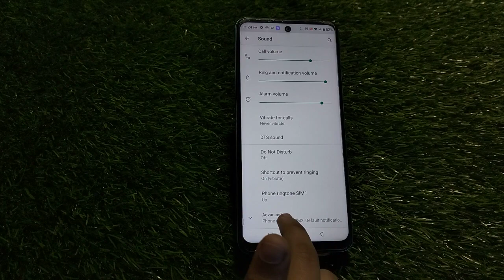How To Set Notification Ringtone In Infinix Note 12i, Notification Ringtone Kaise Change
How To Set Notification Ringtone In Infinix Note 12i, Notification Ringtone Kaise Change Kar,Notification Settings

How To HidenotificationIn Infinix Note 12i,